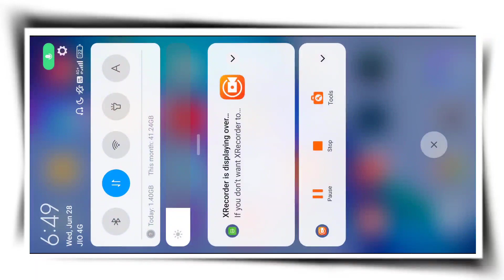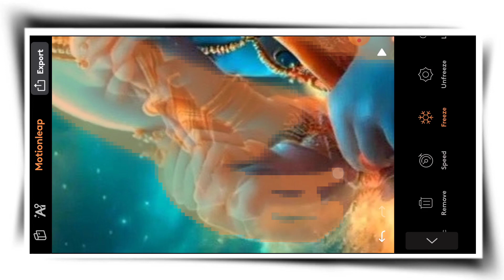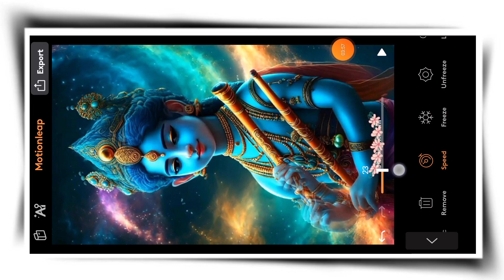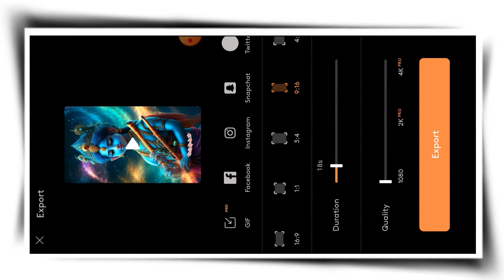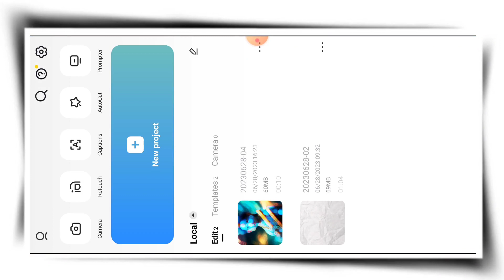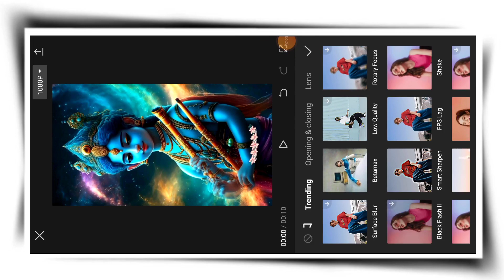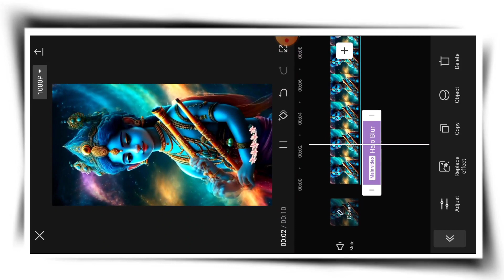New Instagram Viral Reel Editing || Shree Krishna Viral reel Editing || Motionleap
New Instagram Viral Reel Editing || Shree Krishna Vital reel Editing || Motionleap

अगर आप song लिंक पे tap करने के बाद मेरे telegram पे नही जा रहे हो तो.
       आपको अपना telegram open करने के बाद आपको Techjayofficial search करना होगा ! जिसके बाद आप सीधे मेरे telegram channel में आ जाओगे ! And उसके बाद आप easily इस video को gallery में save कर सकते हो !
Any problem... Message💌 Me on Instagram!
instagram reels editing malayalam
instagram reels editing telugu
instagram reels editing alight motion
instagram reels editing trending
How to video editing in alight motion